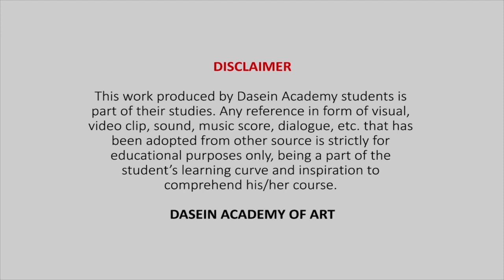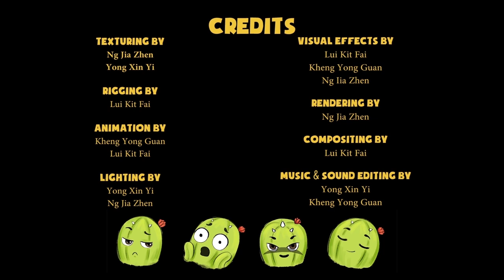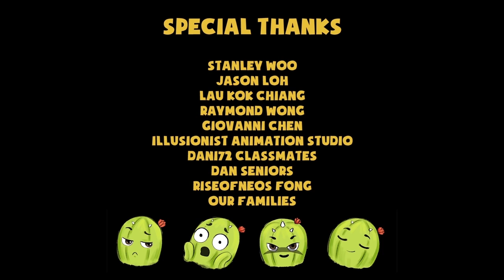2020 巴哈姆特 ACG 創作大賽 - 動畫組 - The Cactus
作品名稱：The Cactus

作者名稱：Cattus Production

作品簡介：
一位筋疲力盡又口渴的沙漠冒險家，想砍掉眼前的仙人掌獲得水源。 萬萬沒有想到那一群仙人掌竟然拔起腿逃跑了！只剩一顆小仙人掌留下。 究竟這是幻覺？ 還是真實的？ 他最終會得到所需的水嗎？